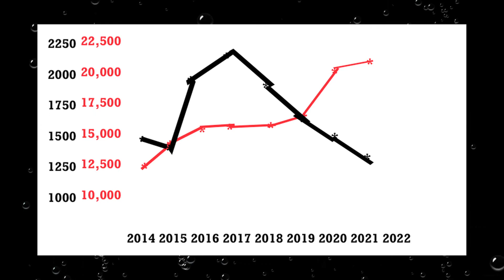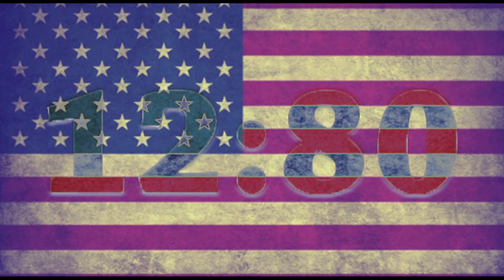Week 24 2022 Homicide Report - Weekly program where we talk about all the people who needlessly died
The Homicide Report a weekly program where we talk about homicides across the nation, mainly focusing on Chicago, Philadelphia, Baltimore, Milwaukee, St Louis, Washington DC, Columbus Ohio and Las Vegas but other cities as well including weekly murder suicides, Mass shootings and mass murders,  and more

Statistics on Shooting deaths of children and teenagers
Weekly mass shooting numbers
weekly murder suicide numbers